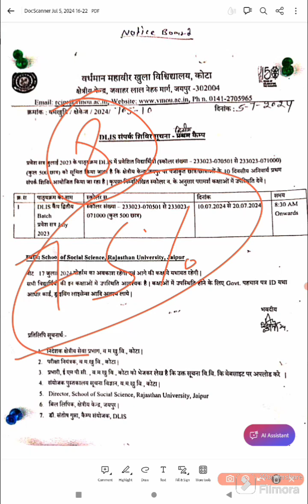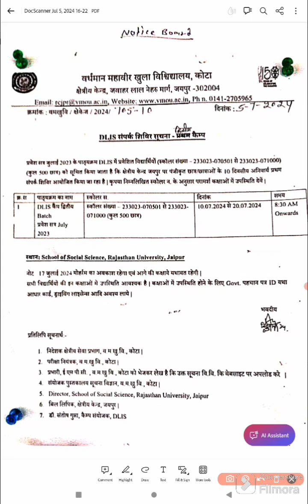KASHYAP LIBRARY POINT DLIS JULY 2023 PRECTICAL CAMP NOTICE OUT -2ND BATCH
FOR LIBRARY SCIENCE STUDENT @aajadoneweekseriesvmoukota8445 @Educationjobhelpline

teligram channel for library student

teligram channel form Vmou student (Unofficial)

WhatsApp group for library student

WhatsApp Group for vmou student